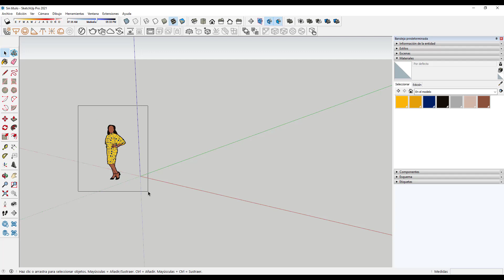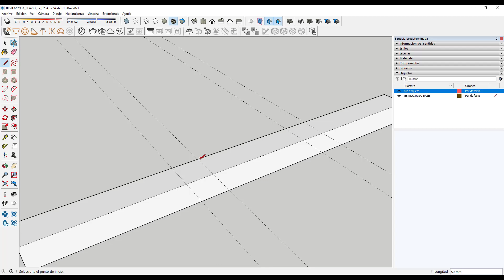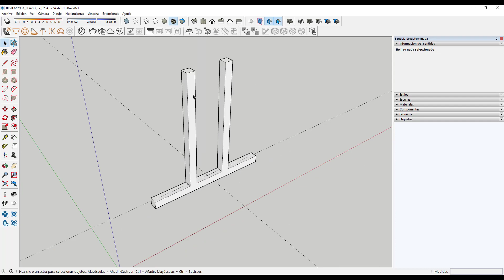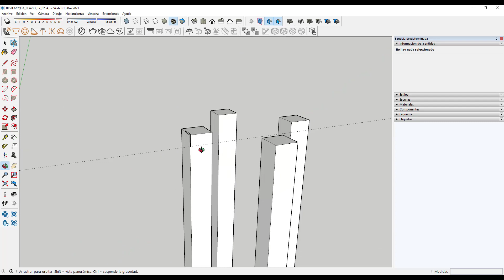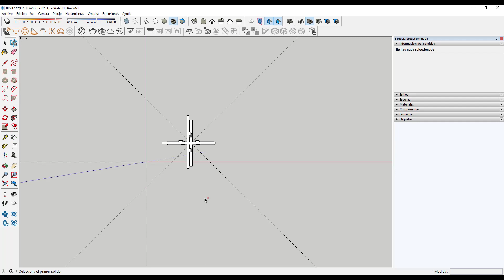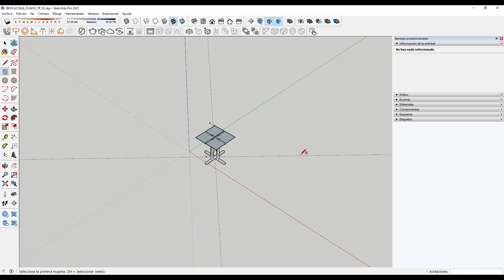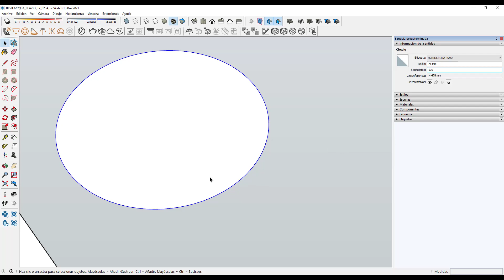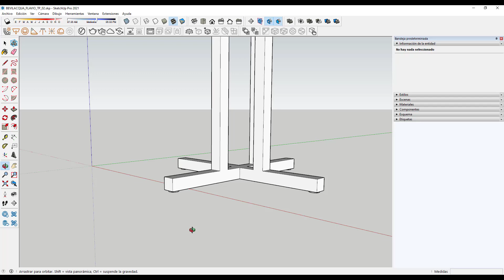sketch up 09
introducción a Sketch Up.